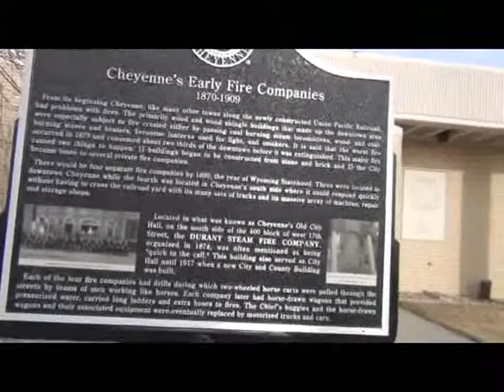Cheyenne Fire & Rescue Headquarters Fire Station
Welcome to Headquarters Fire Station